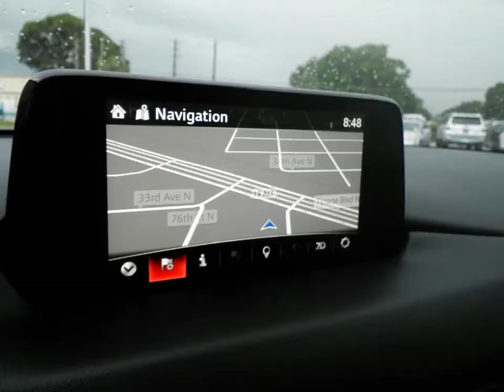2017 Mazda CX 5 Grand Touring walk around offered by Tyrone Square Mazda